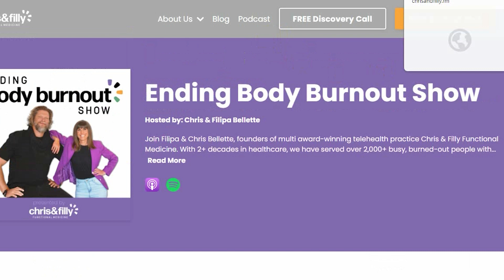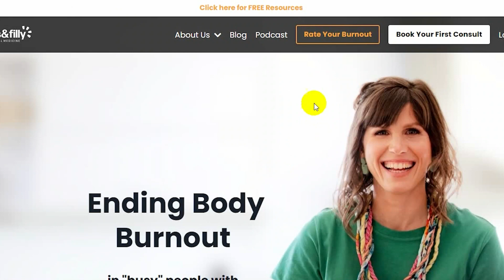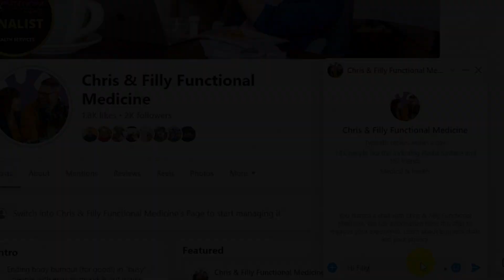13. Tech Habits & Burnout with Dr kristy Goodwin | EBBS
Filly is joined by Dr Kristy Goodwin on today’s podcast episode. Dr Kristy is amazing - you’re going to LOVE the wealth of knowledge she brings about our techno-habits in our modern digital world, how it’s connected to burnout, and simple, research-backed micro-habits you can implement to tame your tech-habits (and therefore support your brain & adrenal glands!).

About Dr Kristy Goodwin

Having personally experienced how our always-on digital culture is compromising people’s wellbeing and is counter to optimal and sustainable performance, award-winning researcher and speaker Dr Kristy Goodwin is on a mission to promote employee wellbeing and bolster workplace productivity in an always-on digital world.

As one of Australia’s digital wellbeing and productivity experts, she shares practical brain-based hacks to tame tech habits and the latest evidence-based strategies to decode the neurobiology of peak performance in the technological era.reverting to phone bans or constant digital detoxes.
In Dr Kristy’s latest book, Dear Digital, We need to talk. . . she shares how to use technology in ways that are aligned to your neurobiology (how your brain and body are designed to work).
Senior business leaders and HR executives from the country’s top organisations engage Dr Kristy to help them promote employee digital wellbeing and performance. Her roster of clients includes Apple, Deutsche Bank, Bank of Queensland, Challenger, Westpac, DLA Piper,Westpac, McDonald’s, Westfield, Randstad, the Reserve Bank of Australia, Cuscal, State Street, National Broadband Network and Foxtel.

In today’s episode, Dr Kristy talks to Filly about:

We dive straight into the personal stuff: Dr Kristy shares her own “body burnout” story, where she developed insomnia, fatigue, anxiety, gut issues and vasal-vagal episodes (fainting & fitting). She identifies deeper root-causes of addictive-doing, perfectionism, and the underlying driver of getting external validation to feel good about herself.

We then get into Dr Kristy’s work and her latest book, Dear Digital…We Need To Talk.
Dr Kristy covers key “digital diagnostic” signs and symptoms to look out for, if you’re in techno-burnout (eek - think “toilet tweeting” and “email apnea”)
We chat about establishing digital borders and boundaries, especially around sleep (sleep is medicine, remember!).

How to adopt neuro-productivity principles that work with our biology, rather than against it (Dr Kristy pulls out some fascinating research around fight-or-flight and seeing big heads on screens).
Easy micro-habits to implement to reduce and disable digital distractions (and why tech companies are making it HARDER to disable distractions).
How to unplug from technology so your brain and body can rest and recover (and no, this doesn’t include a digital detox!).

Check out Dr Kristy Goodwin’s other tech-habit resources here, including the ChronoType quiz & Digital Wellbeing box